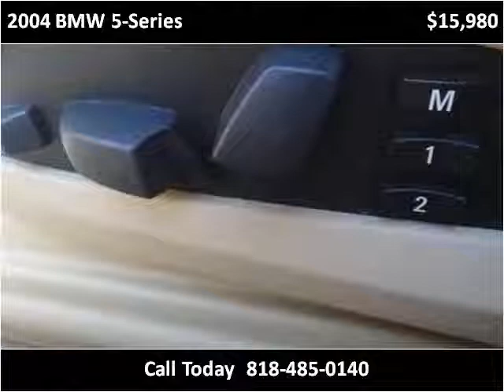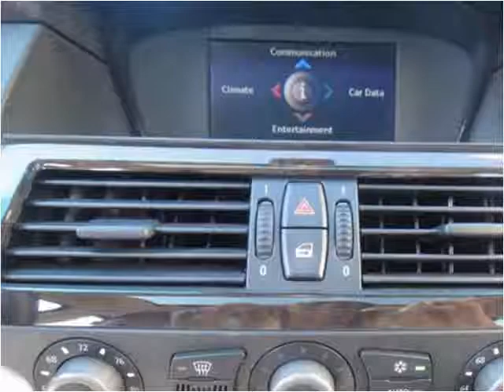2004 BMW 5-Series Used Cars Los Angeles CA